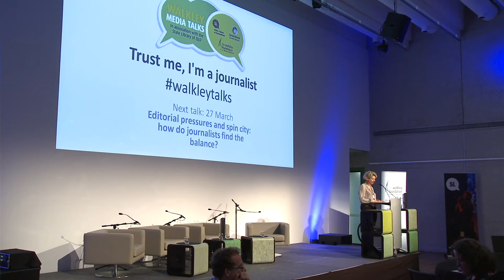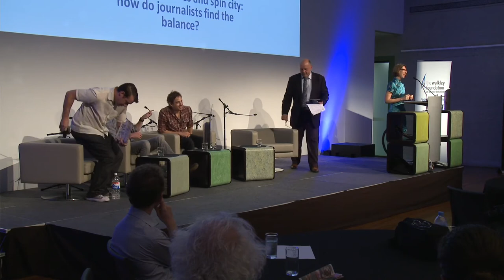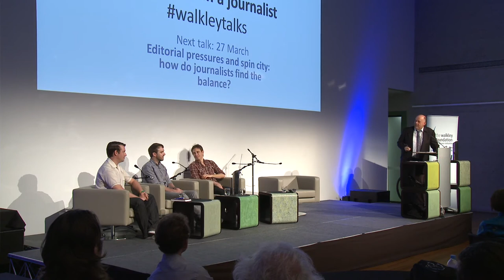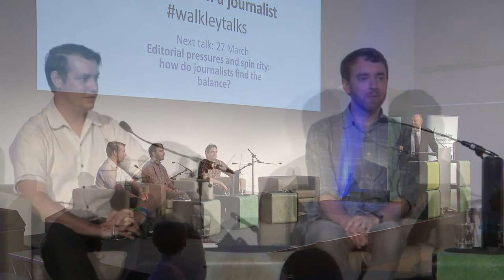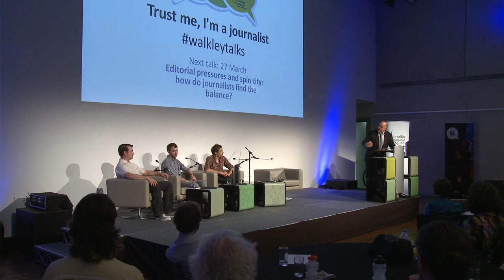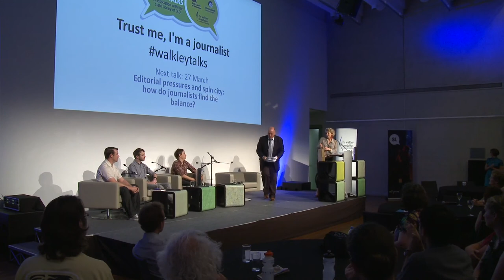Trust me, I'm a journalist: regaining the public's confidence in the media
Should the public ever really trust a journalist -- or, for that matter, the Australian media as a whole? Recent research found journalists still languishing near the bottom of the pile of the most trusted professions, faring only marginally better than State and Federal MPs, insurance brokers and real estate agents -- and yes, used car salesmen. Essential Vision research also found less than half of respondents to a recent survey had some or "a lot" of trust in news and opinion in daily newspapers and that the number with "no trust at all" has trebled since 2010.
Where has this erosion of trust in our media come from -- and is it getting worse? Join our panel of journalists -- 612ABC presenter Steve Austin, Crikey senior journalist Andrew Crook, Walkley Award winner Trent Dalton and Green Left Weekly journalist Ewan Saunders -- for the first Walkley Media Talks in Brisbane for 2013.